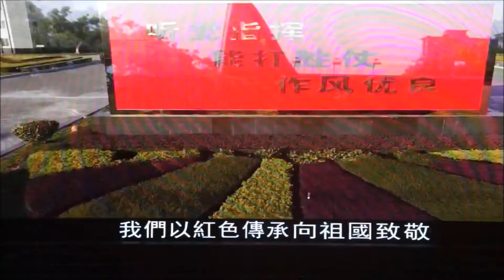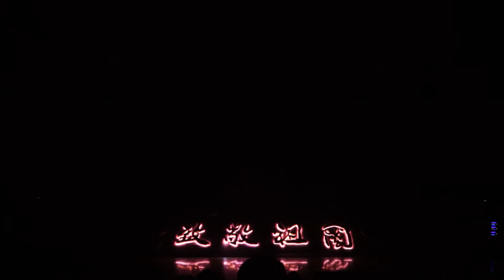第一篇章 《傳承》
《致敬祖國》
庆祝香港回歸暨中國人民解放军進駐香港22周年文艺演出
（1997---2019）